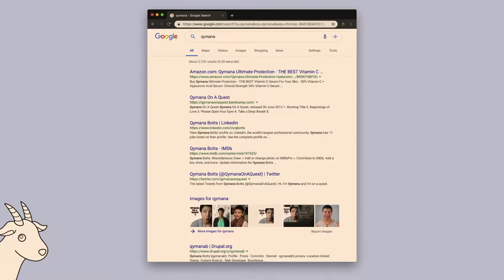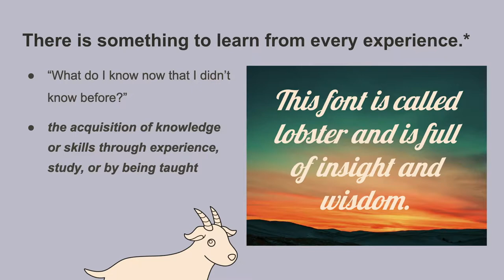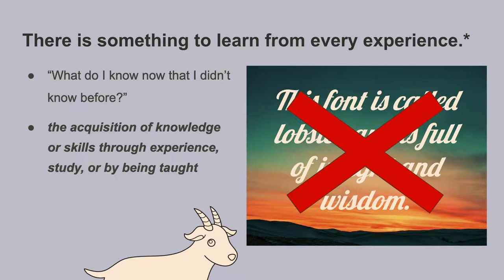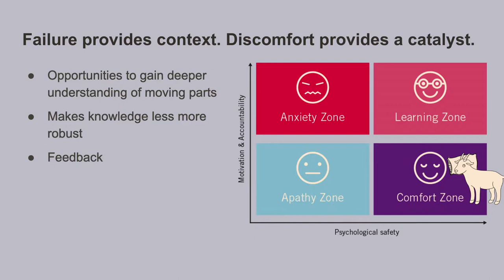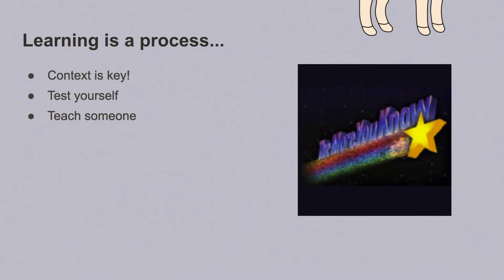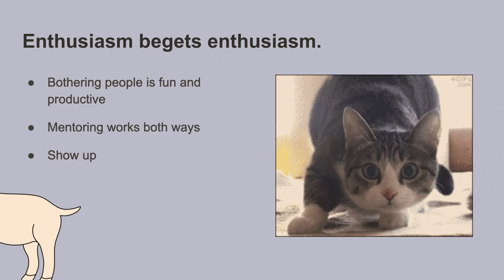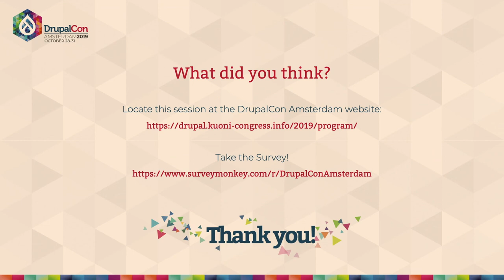DrupalCon Amsterdam 2019: Adoptable Goats Near Me: What I Googled the Year I Became a Developer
Qymana Botts
Nerdery, Chicago, United States

Whether building a new skill or rebounding after one of life's inevitable setbacks, having the right mindset can save you time and headaches.

Told through the lens of the speaker’s errant Googlings, this session will take participants on a journey from music teacher to web developer, all the while examining the different types of learning that occurred along the way. This session will delve into theories about learning, techniques to improve information retention and problem solving, and how to shift your perspective to learn from even the bleakest situations.

Embark on a harrowing adventure through a stranger's search history, and emerge on the other side with:

A greater understanding of the learning process
Practical strategies that you can utilize in your own learning
A new perspective on the value of discomfort and failure.